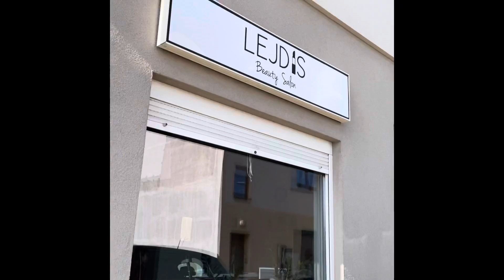Wymieniamy prowadnice w salonie Lejdis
W następnym odcinku pokażemy montaż prowadnic.